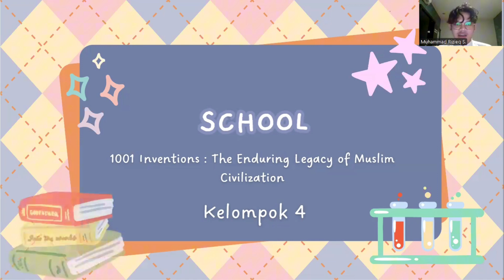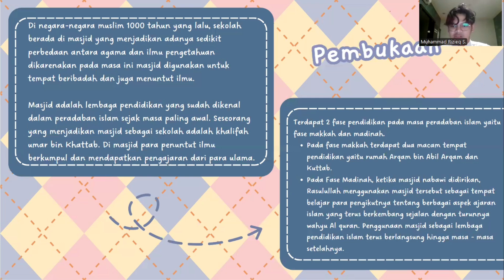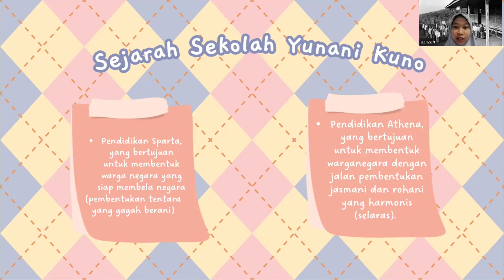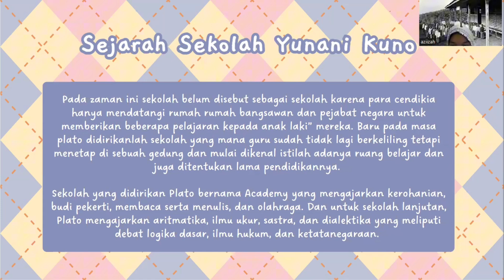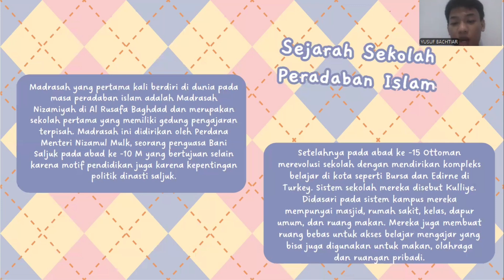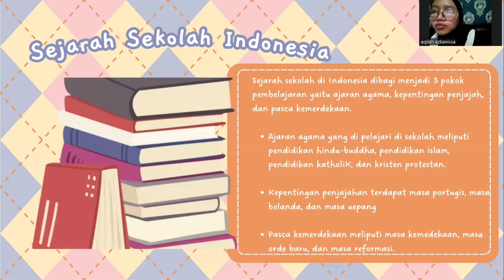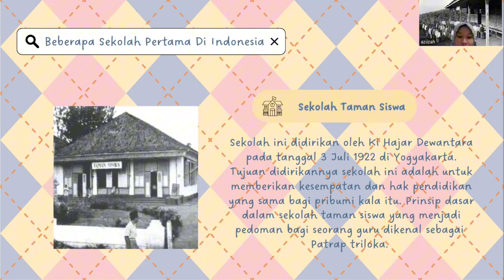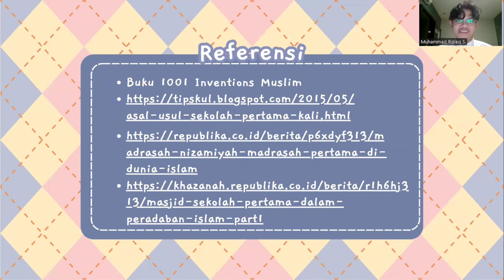Kelompok 4 (School - 1001 Inventions, The Enduring Legacy of Muslim Civilization)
Sejarah Peradaban Islam
Dosen :
Yudi Ahmad Faisal, S.E., CIFP.
Prof. Dian Masyita, S.E., M.T., Ph.D.

Kelompok 4 :
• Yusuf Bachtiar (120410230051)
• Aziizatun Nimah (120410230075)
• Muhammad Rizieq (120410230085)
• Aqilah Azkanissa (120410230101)